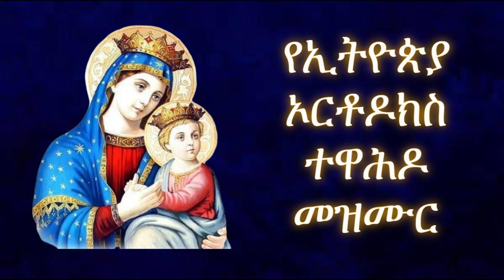Ethiopian Orthodox mezmur